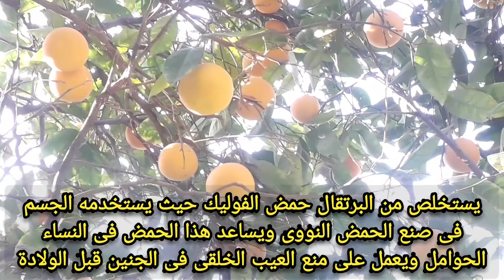شاهد فوائد واضرار البرتقال معلومات هامة عن البرتقال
فى هذا الفيديو نستعرض لكم فوائد واضرار البرتقال بشكل تفصيلى
وايضا معلومات مهمة عن البرتقال
مشاهدة ممتعه نتمناها لكم